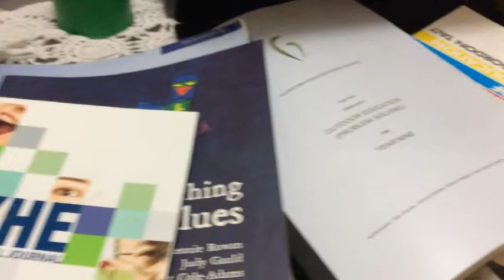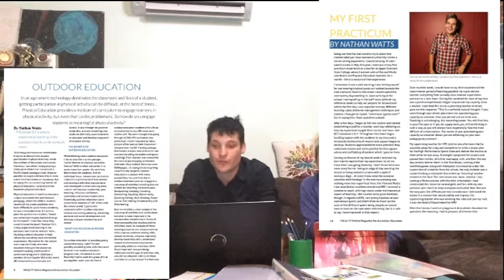FACULTY ISSUE ONE RELEASE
A special Video to celebrate the release of our first issue. Director of Magazine Nathan Watts is joined by Article proofreader Christen Dudley and Social Media Coordinator Orry Gravolin to discuss the contents of the first issue